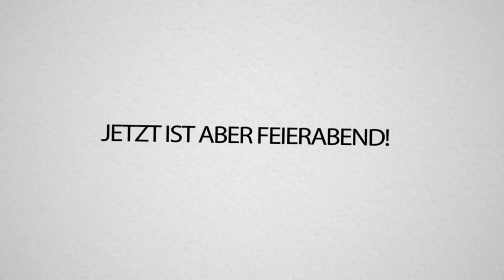800€ für die HÄSSLICHSTE TASCHE! Letze FOLGE (vorerst!) Wie viel ist dein Outfit wert REACT!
800€ für die HÄSSLICHSTE TASCHE! Letze FOLGE (vorerst!) Wie viel ist dein Outfit wert REACT!